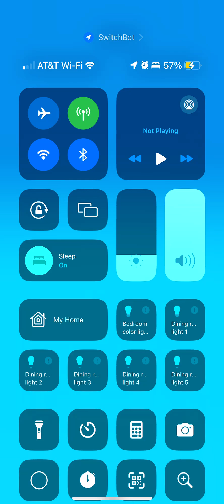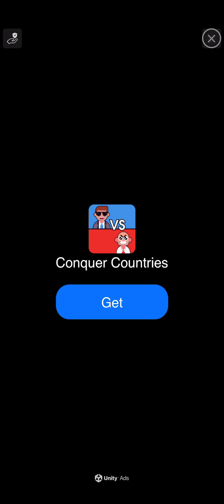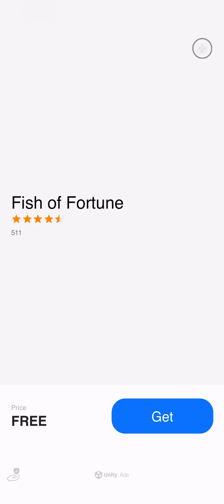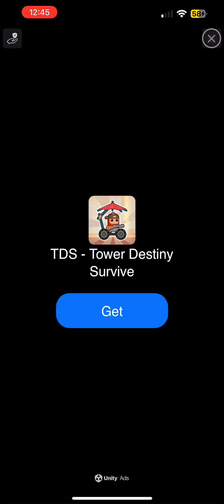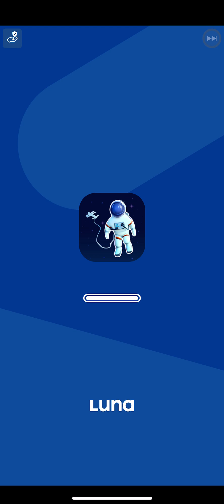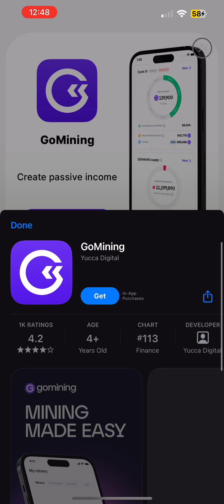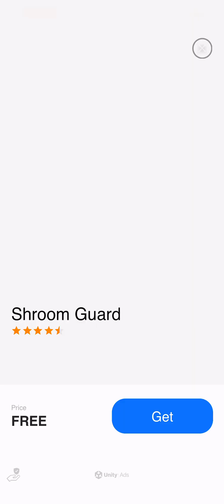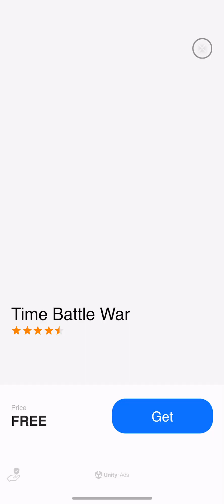Another paper I owe